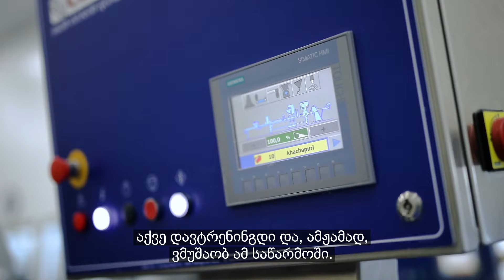ევროკავშირის მიერ დაფინანსებული პროექტი ხელს უწყობს სამუშაოს მაძიებელთა დასაქმებას საქართველოში